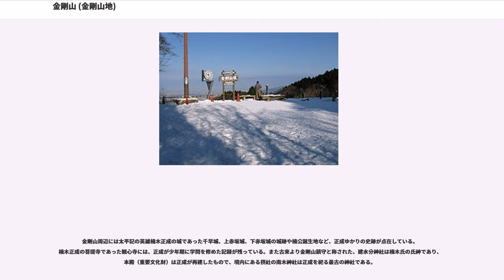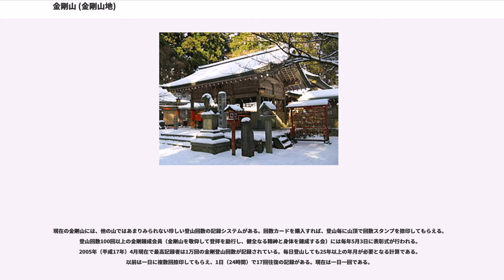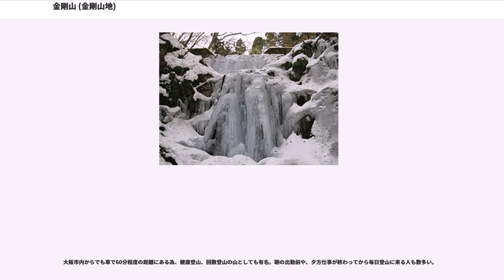金剛山 (金剛山地)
金剛山（こんごうさん、こんごうざん）は、奈良県御所市と大阪府南河内郡千早赤阪村との境目にある山。かつては高間山・高天山（たかまやま）や葛城嶺（かづらきのみね）といわれていた。金剛山地の主峰である。

標高1,125m。最高地点は葛木岳（かつらぎたけ）といい、御所市の葛木神社の本殿の裏にあるが、神域となっており立ち入ることはできないため、国見城跡の広場が山頂扱いされている。他に湧出岳（ゆうしゅつだけ）1,112m、大日岳1,094mのピークがある。大阪府の最高地点 (1,053m) がこの山の中腹にあり、その旨の標識が掲出されている。三角点は湧出岳に設置されている。

奈良県と大阪府を一望できる良好な立地条件から、奈良県防災行政無線、電源開発、関西電力などの無線中継所が湧出岳に設置されている。大日岳には昭和20年代から警察庁の無線中継所が存在した（平成時代に撤去済み） 大日岳の広場（開けた場所）はその跡地である。

金剛山ロープウェイが山上の「ちはや園地」まで架けられており、気軽に山上までアクセスできるほか、山頂付近まで林道が整備されており、山頂付近には宿や売店などもある。一帯が金剛生駒紀泉国定公園に属しており、奥河内観光のひとつとなっている。
大阪みどりの百選に選定されている。

「葛城山」の呼称は、歴史的には南北に連なる金剛山と葛城山（大和葛城山）との総称として用いられた。その第一峰を高天山と称し（『大和名所図会』）、金剛山の別称は金剛砂を産出したことによる（『大和志料』）とも、また金剛山転法輪寺の山号にちなむともいわれる。

正嘉元年（1257年）の『私聚百因縁集』には「葛木山ハ即チ金剛山ナリ」とある。また貝原益軒の『南遊紀行』では現在の葛城山をさして「葛城（金剛山）の北にある大山をかい那が嶽といふ、河内にては篠峰と号す、篠峰を葛木といふはあやまりなり、葛城は金剛の峰なり」とある。また本居宣長の『菅笠日記』には「古は二つ（金剛山と葛城山）ながらを葛城山にてありけんを金剛山とは寺（金剛山転法輪寺）たててのちにぞつけられん」とみえる。

また貝原益軒の『和州巡覧記』では葛城山について「篠峰の南にあり。篠峰より猶高き大山也。是金剛山也。山上に葛城の神社あり。山上より一町西の方に金剛山の寺あり。転法輪寺と云。六坊有。山上は大和なり。寺は河内に属せり。婦人は此山による事をゆるさず……此山に登れば、大和、河内、摂津、其外諸国眼下に見ゆ」と記載されており、明らかに金剛山をさしている。

金剛山は修験道の開祖役小角（役行者）が修行した山として知られている。役行者は今から約1,300年前、16歳の時から、この山で修行し、全国各地の霊山へ駆け巡ったと伝えられる。山頂付近には役行者が開いたとされる転法輪寺（真言宗醍醐派、葛城修験道大本山）がある。近くには一言主を祭神とする葛木神社がある。

毎年7月7日の役行者の命日には一言主ノ神を祀る葛木神社と法起菩薩を本尊とする転法輪寺との珍しい神仏習合のれんげ祭りが行われている。

金剛山周辺には太平記の英雄楠木正成の城であった千早城、上赤坂城、下赤坂城の城跡や楠公誕生地など、正成ゆかりの史跡が点在している。楠木正成の菩提寺であった観心寺には、正成が少年期に学問を修めた記録が残っている。また古来より金剛山鎮守と称された、建水分神社は楠木氏の氏神であり、本殿（重要文化財）は正成が再建したもので、境内にある摂社の南木神社は正成を祀る最古の神社である。

主な登山道および標準所要時間

現在の金剛山には、他の山ではあまりみられない珍しい登山回数の記録システムがある。回数カードを購入すれば、登山毎に山頂で回数スタンプを捺印してもらえる。登山回数100回以上の金剛錬成会員（金剛山を敬仰して登拝を励行し、健全なる精神と身体を錬成する会）には毎年5月3日に表彰式が行われる。2005年（平成17年）4月現在で最高記録者は1万回の金剛登山回数が記録されている。毎日登山しても25年以上の年月が必要となる計算である。以前は一日に複数回捺印してもらえ、1日（24時間）で17回往復の記録がある。現在は一日一回である。

大阪市内からでも車で60分程度の距離にある為、健康登山、回数登山の山としても有名。朝の出勤前や、夕方仕事が終わってから毎日登山に来る人も数多い。

奈良側か...